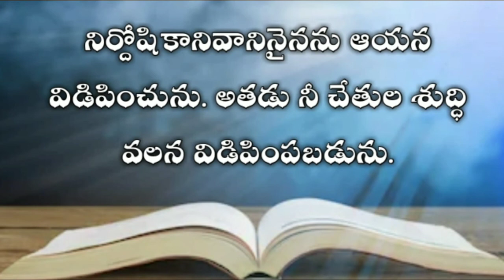The book of job in telugu 22nd chapter| Telugu bible audio | audio bible in telugu mp3 |యోబు గ్రంధము